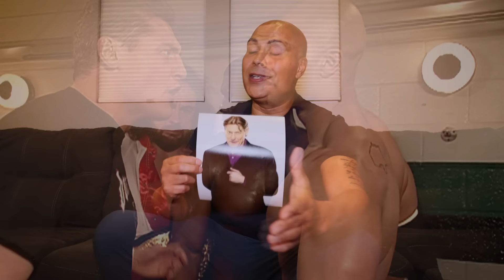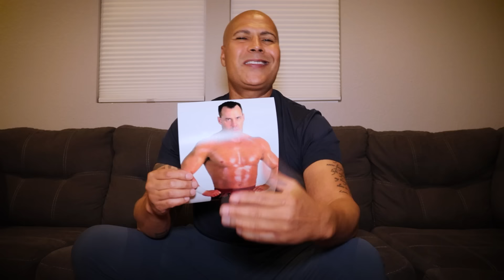Wrestlers Who Yelled at Me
These WWE wrestlers yelled at one. Some of them I deserved while others had me on the verge of tears.